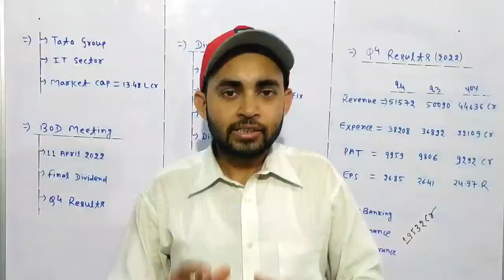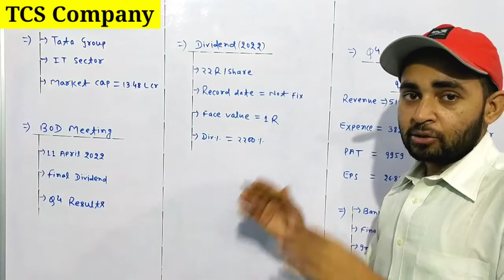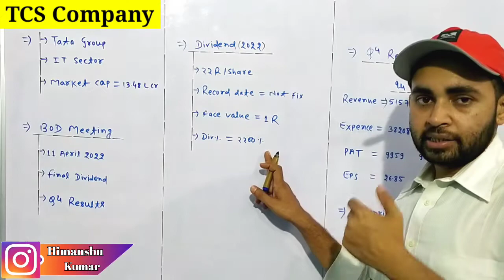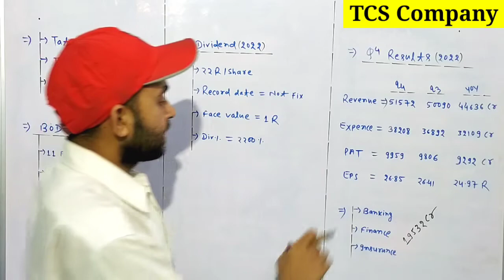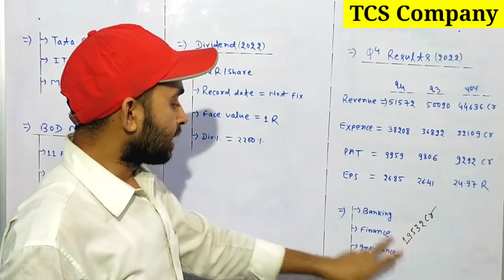TCS q4 results 2022 | TCS result expectation | TCS share news today | Future Of India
In this video you will know about TCS share q4 results and dividend .

Tcs company
TCS share
Tcs dividend 2022

Hash Tags -

Please Note:-